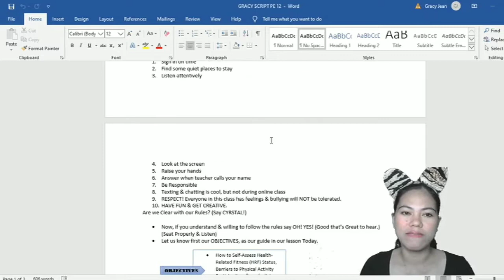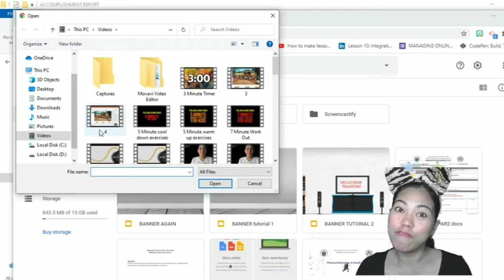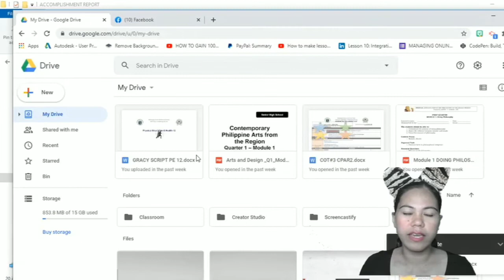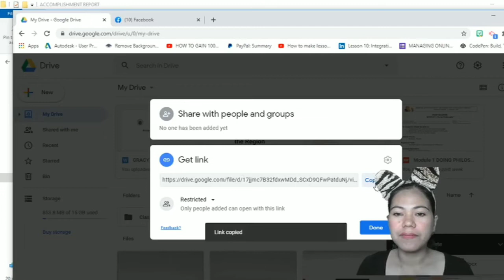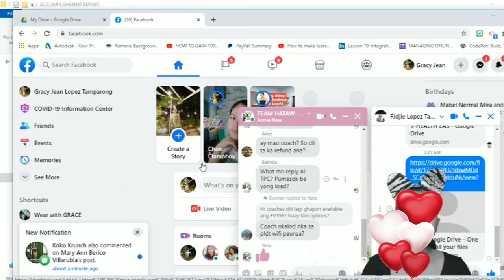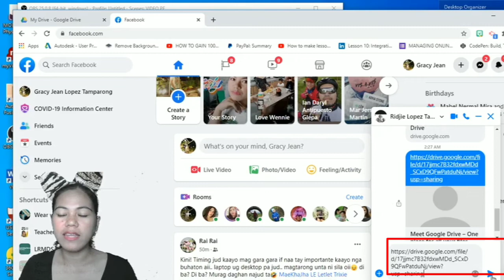How to get a LINK from your MS WORD to GOOGLE DRIVE SHARE through LINK ||TeacherGracyJean28